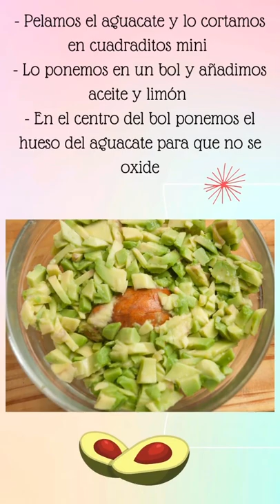Timbal de verduras una ensalada espectacular, colorida y sana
Adoro las recetas verduleras, por eso este timbal de verduras una ensalada espectacular es una maravilla, me parece un lujo gastronómico lleno de color y de una variedad de infinitos sabores que hacen que mi plato sea especial y por supuesto absolutamente delicioso.
Me gusta montar las ensaladas en timbal quedan chulísimas, es una presentación de primera en la que se aprecian en su justa medida todos los ingredientes de mi plato.
Pues eso, me encantan los timbales por eso tengo varias recetas de lo más apetecibles con este montaje, son todas buenísimas que te van a encantar, por eso entra en el enlace de las recetas en timbal de Concha Bernad y disfruta de ellas.
No lo olvides con un timbal siempre se triunfa.
Si te interesa esta post y la receta visita Cocina y Aficiones 👩‍🎨🙋‍♀️ solo tienes que pulsar el enlace